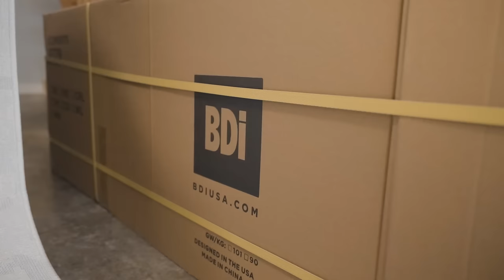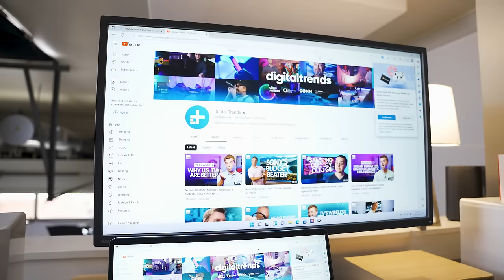New Studio Reveal/Tour | Behind The Scenes at DT Studios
It's taken longer than expected, but we've finally got our new content production space dialed in -- well, mostly. We are excited to take you behind the scenes of our new studio space and take some time to thank all the partners who have helped us build out a space that will allow us to make some of the best tech review content on YouTube. We don't go behind the scenes often, and this will be one of the last times you see certain parts of this space on video, so check it out and give us a chance to thank YOU, our loyal viewers, for helping to make this possible.

VIDEO CHAPTERS
01:57 Acoustic Slat Wall
03:25 Acoustic Panel Installation
07:40 BDI Furniture
12:20 Equipment Storage
12:58 Light Challenges
14:46 A-Roll Setup
16:11 Upstairs
17:27 Future Plans